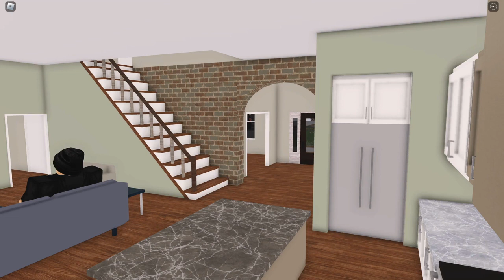Join the APD in NYSRP today!